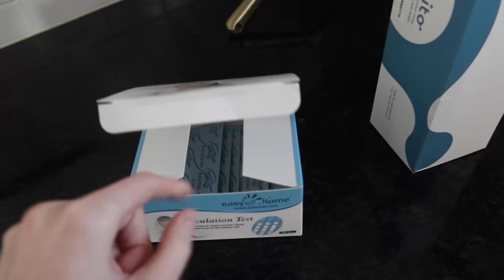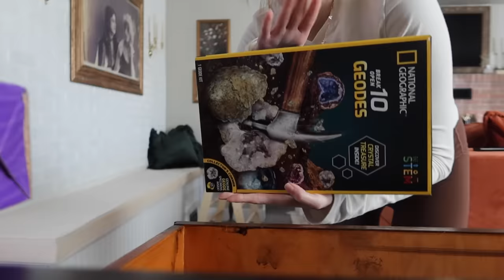HERE WE GO AGAIN…